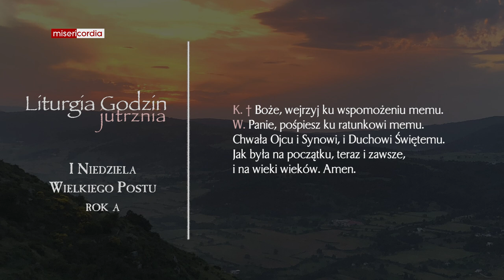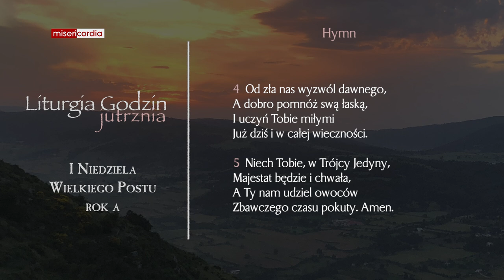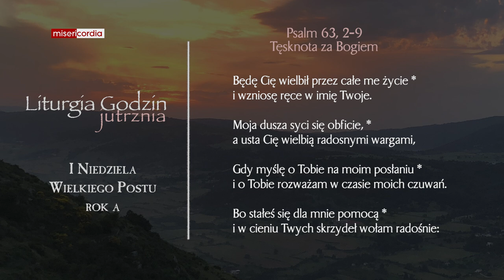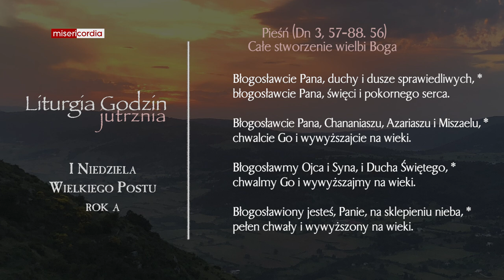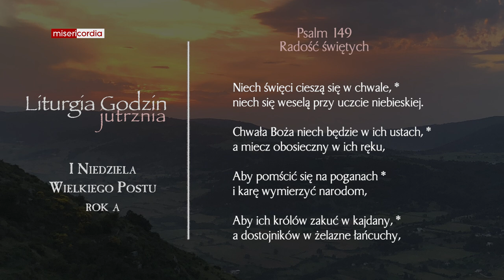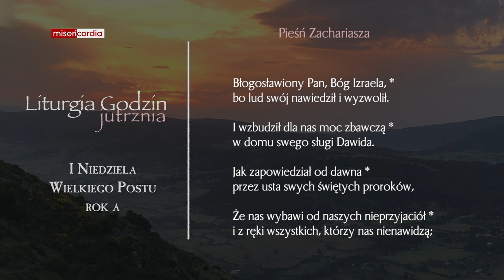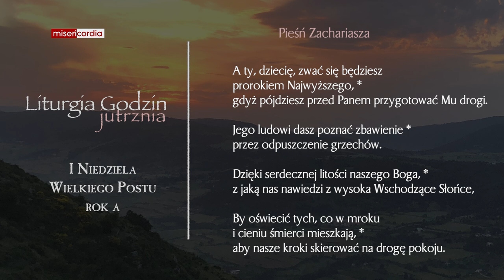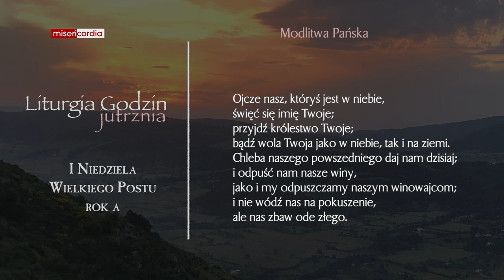Liturgia Godzin | Jutrznia | I Niedziela Wielkiego Postu (rok A)